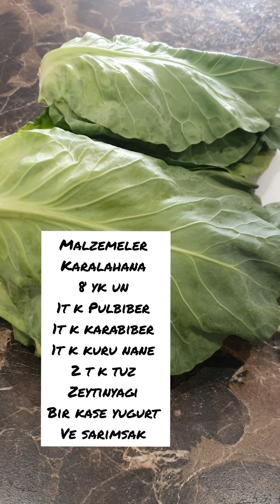iki maazemeyle bes dakada hamurli karalahana Sarmasi(Gefüllte Grünkohl Blätter mit Teig)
Hamurli karalahana Sarmasi icin
Malzemeler
Karalahana
8 y k un
1t k Pulbiber aci
1 t k karabiber
1t k kuru nane
2 y k tuz
1 su bardagindan 2 parmak az su savuk

Sarmalar pistikten sonra üzerine sicak zeytinyagi ve Pulbiber üzerine gezdiriyori
Ve ocagin altini kapatiyoriz
Üzeri icin
Bir kase yugurt
3 dis sarimsak
Tuz

Beni izlediğiniz için
 teşekkürler

Gefüllte Grünkohl Blätter mit Teig Rezept

Zutaten
Grünkohl
8 E L Mehl
1 T L Paprika
1T L Pfeffer
1T L minze
2T L Salz
Ein Wasser Glas Weniger Wasser

Olivenöl
1 T L Paprika

Für die deko
Jughurt Knoblauch und Salz